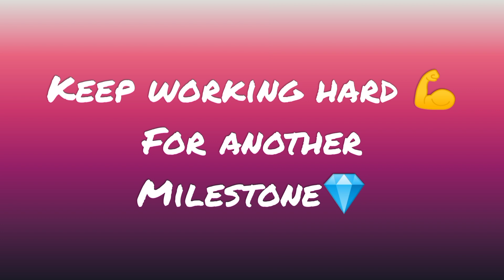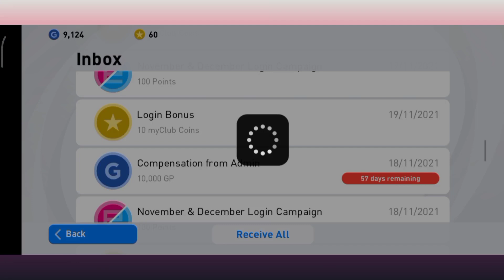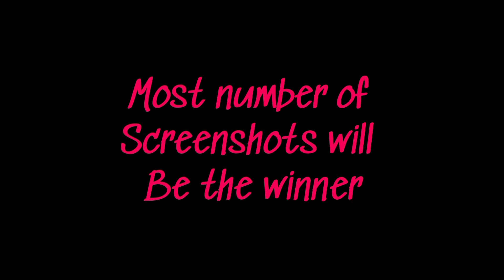Road to 1k Pes Account Giveaway In Pes | Huge PES Account Giveaway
share the video with your friends and send maximum screenshots and be the winner ❤️
In this video i'll be show You my second giveaway account latest reviews.
Best Of Luck For You❤️
📍 Send your maximum screenshots to my Instagram page 👇 and be the winner🏆

Rules⚠️

2.Do Like
pes mobile best account giveaway,pes account give away,account giveaway,pes account giveaway free,giveaway pes 2021,pes mobile giveaway winner ,new pes mobile giveaway, pes giveaway malayalam,